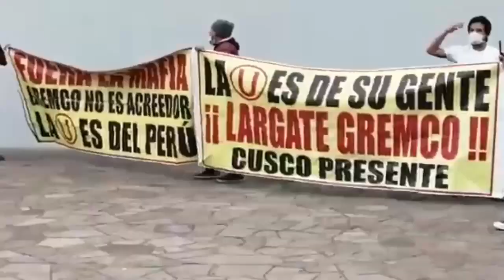La U es de su Gente, La U es del PerÚ